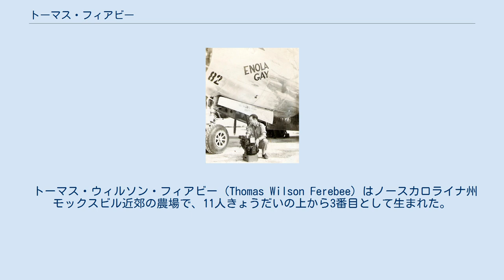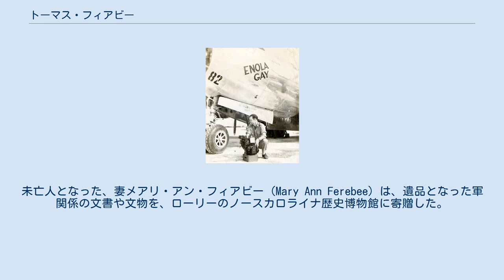トーマス・フィアビー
トーマス・ウィルソン・フィアビー（Thomas Wilson Ferebee、1918年11月9日 - 2000年3月16日）は、第二次世界大戦からベトナム戦争にかけての時期に、アメリカ陸軍航空軍〜アメリカ空軍で軍務に就いていたアメリカ合衆国の軍人。
1945年に広島市に原子爆弾「リトルボーイ」を投下したB-29「エノラ・ゲイ」に爆撃手として搭乗していた。
 トーマス・ウィルソン・フィアビー (Thomas Wilson Ferebee) はノースカロライナ州モックスビル近郊の農場で、11人きょうだいの上から3番目として生まれた。
1935年、17歳で、ノースカロライナ州バナー・エルクのリーズ＝マクレア大学に進んだ。
子どものころから運動競技の才能に恵まれており、陸上競技、野球、アメリカンフットボールなどでいくつもの賞をとった。
一時期はボストン・レッドソックス傘下の練習生になったが、チーム入りは果たせず、陸軍に入隊した。
膝を故障していたため、歩兵としての任務には就けなかったが、航空部隊の訓練に参加することが認められた。
航空学校で2年間学んだ後、フィアビーは第二次世界大戦のヨーロッパ作戦戦域に爆撃手として派遣され、60回以上の出撃任務を果たした。
1944年夏、ポール・ティベッツ大佐に抜擢されて原子爆弾の投下を任務として編成された第509混成部隊の一員となった。
1945年夏の原爆投下当時には、少佐であった。
 フィアビーは、ティベッツと同じように、大戦後も軍に残り、1947年に陸軍から陸軍航空軍が独立して編成された空軍に、そのまま1970年12月まで勤務した。
フィアビーは、ティベッツと同じように、原爆投下について後悔の念を表明することはなく、「それはやらなければいけない仕事だった (it was a job that had to be done)」と述べた。
第二次世界大戦後のフィアビーは、冷戦からベトナム戦争の時期を戦略航空軍団で過ごした。
フィアビーは、最終的には大佐まで昇進し、退役直前は爆撃手としてマスター・ナビゲーター (Master Navigator) の職位にあった。
 退役後のフィアビーは、フロリダ州オーランド周辺で、不動産仲介業者として働いていた。
 フィアビーは、フロリダ州ウィンダミアの自宅で、81歳で死去した。
未亡人となった、妻メアリ・アン・フィアビー (Mary Ann Ferebee) は、遺品となった軍関係の文書や文物を、ローリーのノースカロライナ歴史博物館に寄贈した。
 広島への原爆投下から帰還した後、テニアン島にて撮影。